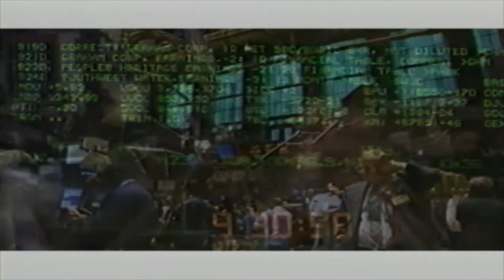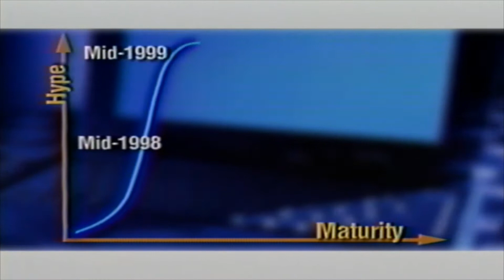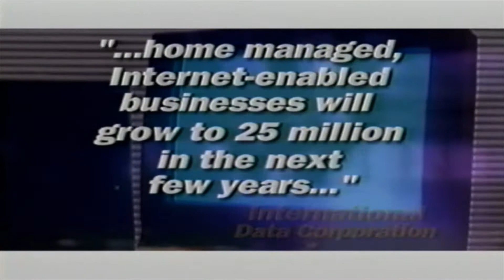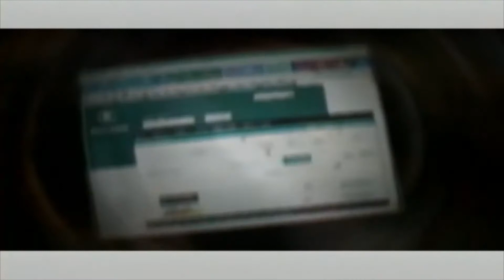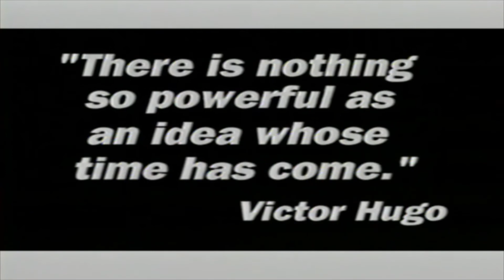Architects Of The Future - (Amway) Prospecting Video